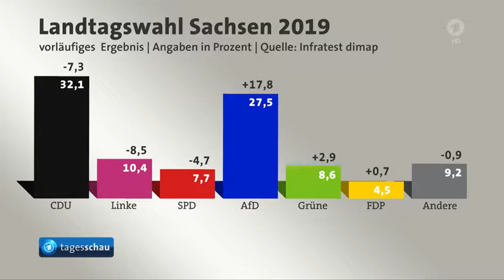Nachrichten * Landtagswahl in Sachsen Parteien beraten über Konsequenzen